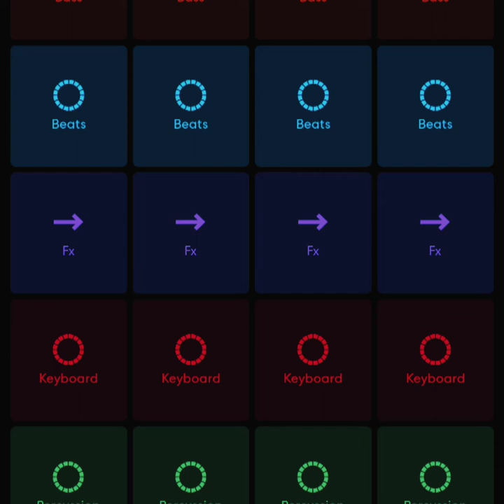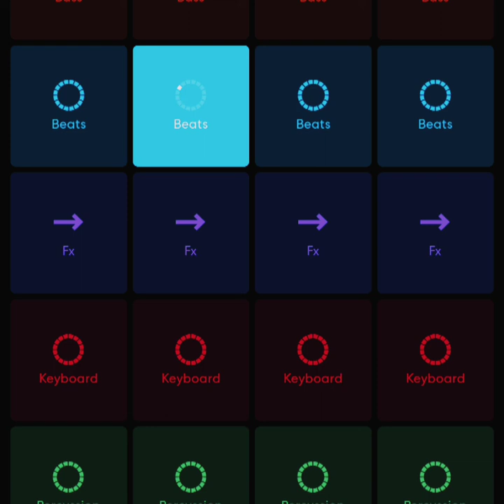LIVE DRILL BEAT MAKING USING LOOPS prod.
IN THIS VIDEO WE ARE GOING TO SHOW HOW WE MAKE DRILL BEAT USING LOOPS
DUE TO UNAVOIDABLE PROBLEM THERE IS ERROR IN RESOLUTION

WE ARE REALLY VERY SORRY FOR THAT